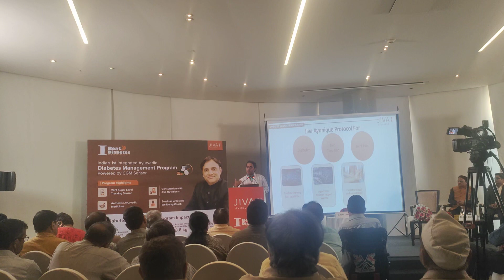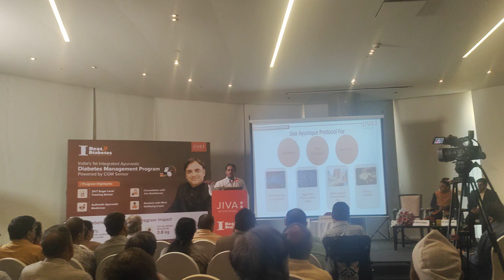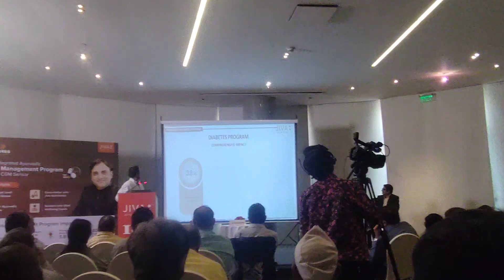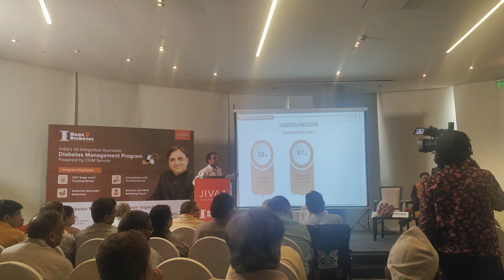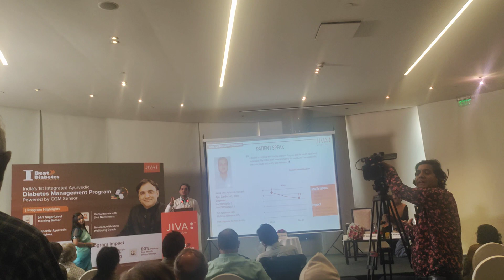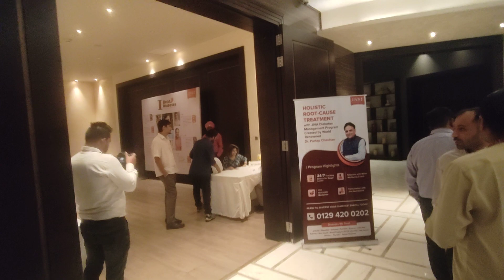I Beat Diabetes Jiva Summit In The Hyatt 5 Star Hotel New Delhi Ayurvedic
About This Video - 🌿 Join Us for an Ayurvedic Journey to Healthier Blood Sugar Levels! 🌿

📣 Event Alert: 'iBeat Diabetes Seminar' with Ayurvedacharya Dr. Partap Chauhan!

Are you ready to unlock the secrets to healthier blood sugar levels? Discover the power of Ayurveda in managing diabetes at our exclusive seminar featuring the world-renowned Ayurvedacharya, Dr. Partap Chauhan! 🌟

🏨 Venue: Hyatt Regency, New Delhi

🔥 Don't miss this incredible opportunity to:

🍃 Gain Insights: Learn from the best as Dr. Partap Chauhan shares ancient Ayurvedic wisdom to beat diabetes naturally.

🧘‍♂️ Holistic Approach: Discover the holistic and time-tested approach of Ayurveda for managing blood sugar levels.

💬 Interactive Session: Engage in an interactive Q&A session with Dr. Chauhan and get personalized insights.

🌱 Natural Solutions: Explore Ayurvedic remedies, diet tips, and lifestyle changes for a healthier you.

📢 Spread the word and invite your friends and family to this life-transforming event. Let's come together to take a step towards a healthier and happier life with Ayurveda!

Remember, your health is your wealth, and this seminar could be the key to a brighter, healthier future. See you there!

Topic Cover - i Beat Diabetes, the Ayurvedic Way: Engage in an interactive Q&A session with Dr. Chauhan
Note: Your safety is our priority. We will strictly adhere to all necessary COVID-19 protocols during the event.